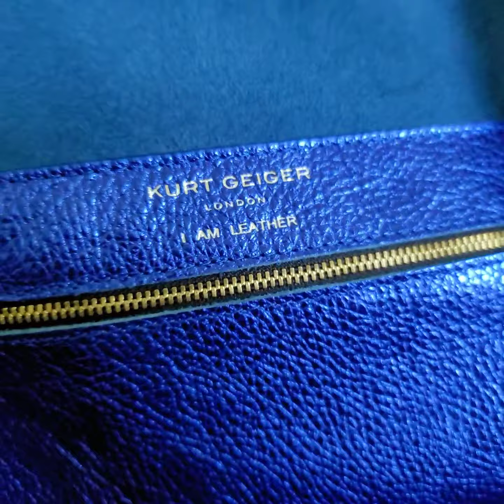Metallic Blue Kurt Geiger tote from Nordstrom's Anniversary Sale!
Hi Lovely people of Youtube!

I'm so excited to post my very first video! 😁

Today, I wanted to share a short video of a bag I got from Nordstrom's Anniversary sale! Its the metallic blue Navy violet leather tote from Kurt Geiger and it is truly stunning in person!! 🥰